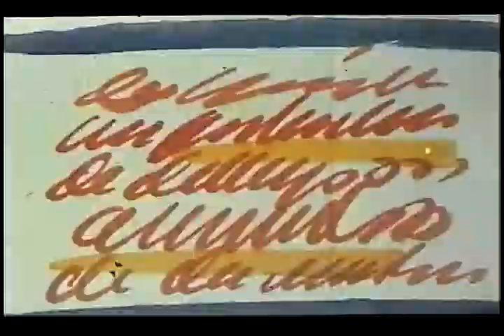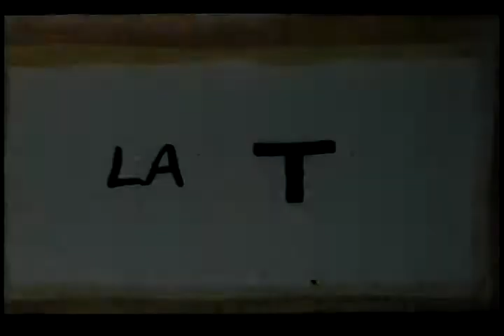Filminuto No 2